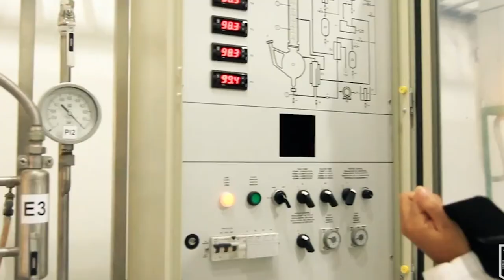Conoce las acciones para el acceso y permanencia de los jóvenes de Sucre en la educación superior